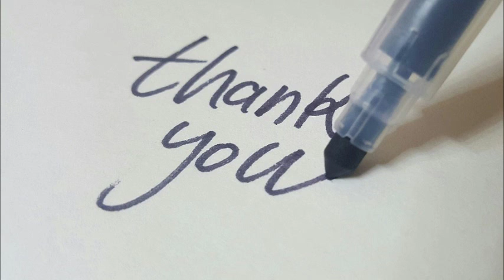Stop Motion Animation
What is stop motion animation?